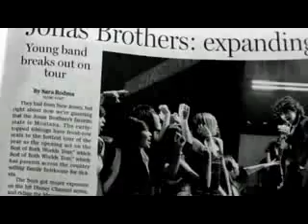Jonas Brothers- When You Look Me In The Eyes Official Video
Ola!!
Bueno les dejo este super video de los Jonas de su cancion When You Look Me In The Eyes
Espero qe les gustee!!
C' Yaa!1